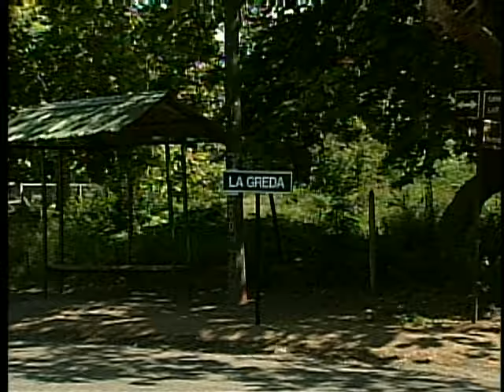La otra cara del espejo | La armónica - MEGA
Revive un nuevo capítulo de la primera temporada de programa de Mega "La otra cara del espejo", la cual fue emitida el año 2000.